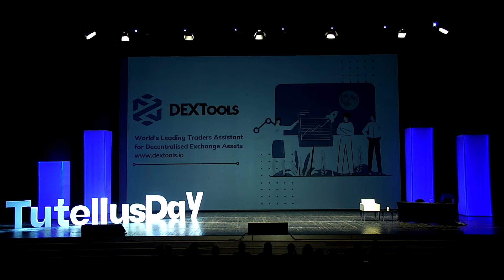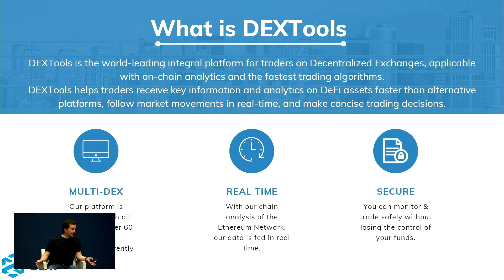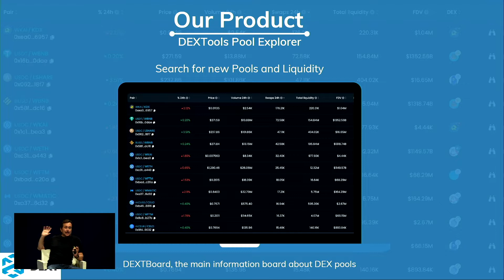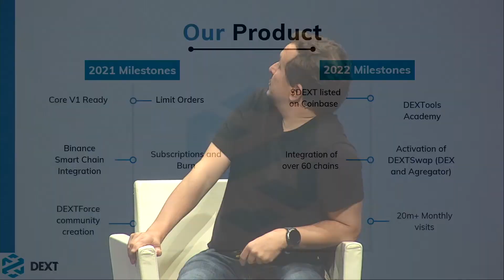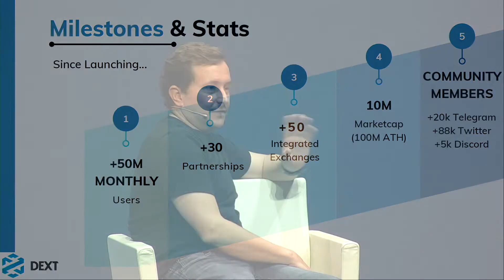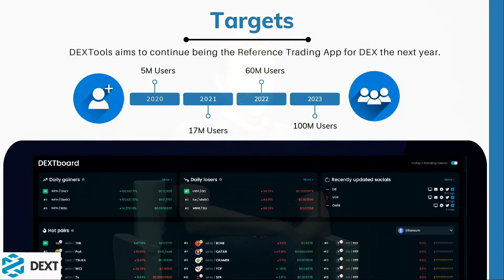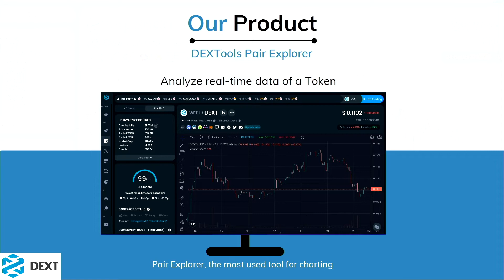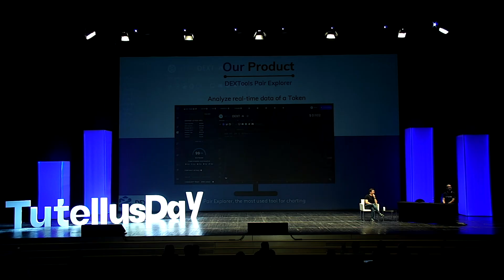DEXtools: cómo petarlo a nivel global | Tutellus Day 2022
Pablo Ojanguren, CTO y partner de DEXtools, nos habla de "DEXtools: cómo petarlo a nivel global" en el TutellusDay, 25 de octubre en Zaragoza

Si te perdiste el día más cripto y web3 del año, puedes recuperar las ponencias en nuestro canal de Youtube. Los talleres 100% prácticos son exclusivos solo para los que compraron una entrada. Aún puedes hacerte con la entrada online y tener acceso a TODO el contenido

💙Tutellus es el principal ecosistema cripto de habla hispana. Fórmate en DeFi, Tokenización, Web 3 y más. Aprende de quién ya lo haya vivido en primera persona

Puede que encuentres tu próxima mejor oportunidad de inversión

📲Únete al canal de Discord. ¡Todo empieza aquí! Píldoras de valor 100% gratuitas

🚀¿Quieres lanzar tu propio proyecto cripto? Añádelo al Launchpad de Tutellus y lo estudiaremos

🎯Juega a ReToDeFi: un juego/reto en protocolos DeFi para aprender practicando. ¡Pruébalo ahora!